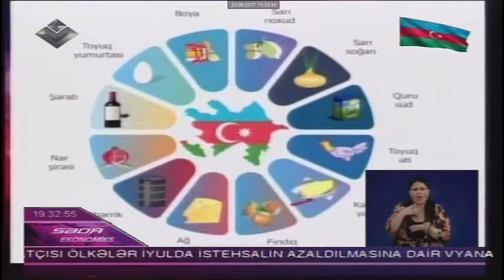“Azexport”a 7 ayda 53 ölkədən 264 milyon dollar ixrac sifarişi daxil olub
“Azexport”a 7 ayda 53 ölkədən 264 milyon dollar ixrac sifarişi daxil olub.İİTKM-in analitiki Ramil Hüseyn Lider Ekonomiksə müsahibəsində bu barədə məlumat verib